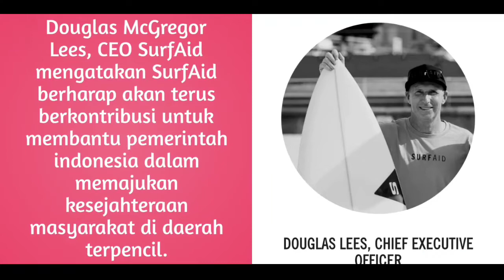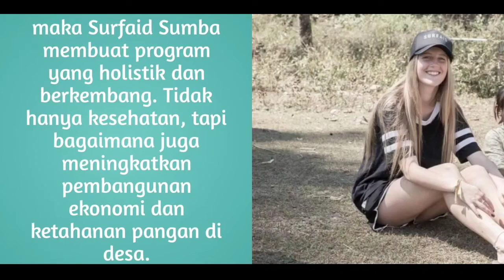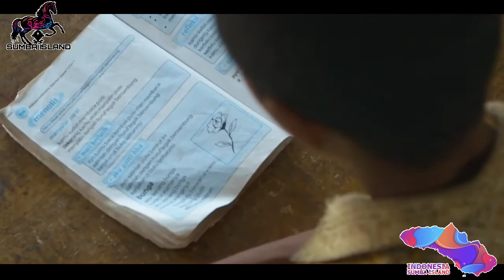Mengenal Lebih Dekat Yayasan Surfaid Sumba